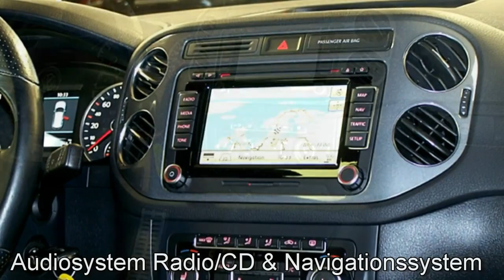Volkswagen Tiguan R Line Autohaus Czychy